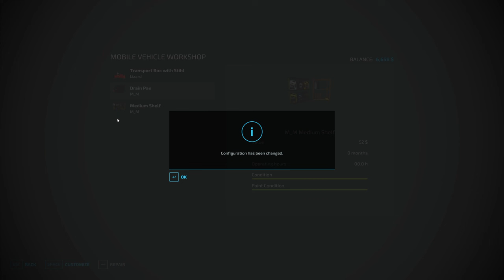Growing Dope Is My Only Hope S2E6: Green Mountain Hardcore Homestead Build & Squigglze Cannabis DLC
Hey! Im sorry about the stuttering footage. Alright! I'm still working out this bloody OBS nonsense, and you can't see the problem as you're recording... So I have only just noticed. Gah. Please forgive my idiocy and computer illiteracy. Yes that Rhymes. NOW! I hope you can tolerate my mistakes and enjoy the episode still. Sorry.

We're almost there guys. Out of the Caravan and into the new house... SOON!